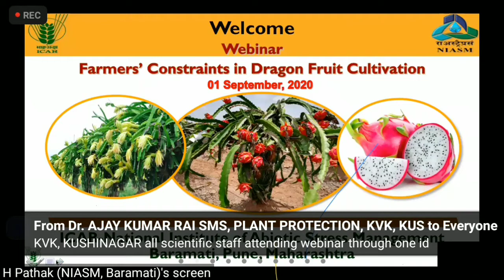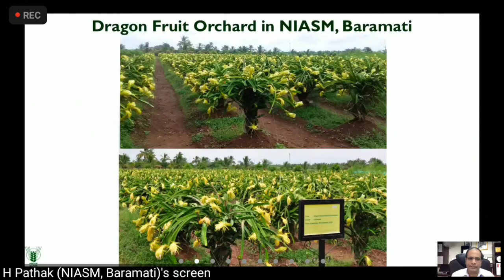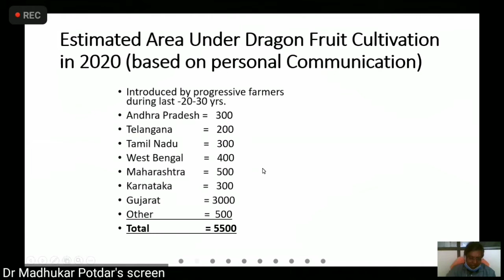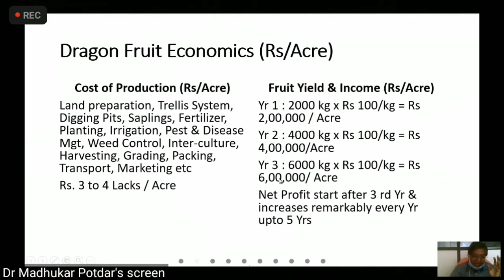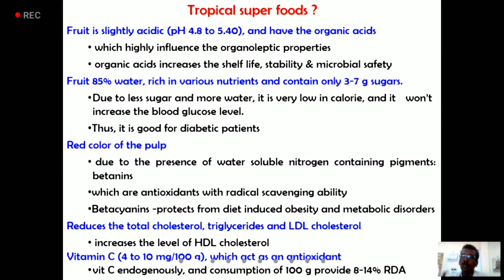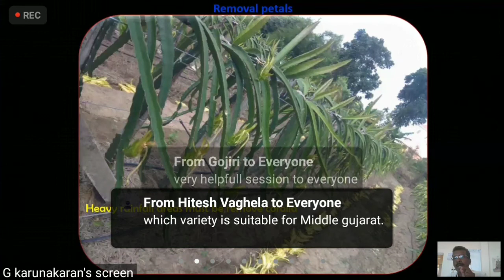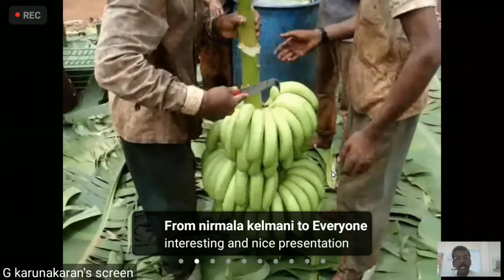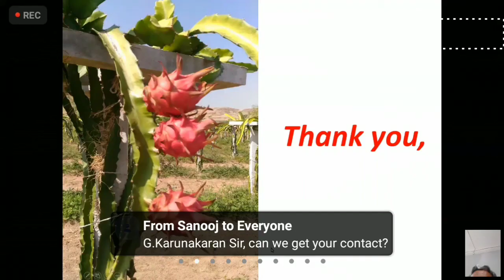Dragon Fruit- Smart Fruit of 21st Century |MUST WATCH webinar by icar & niasm on it's Cultivation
47:32 :- Main lecture starts (MUST WATCH)

ICAR WEBINAR ON DRAGON FRUIT CULTIVATION &  CONSTRAINTS in Cultivation conducted on
 September 1st of 2020.

01:00 :- Introduction of Dragon fruit, types,
                     package of practices etc.
47:32 :- Main lecture starts (MUST WATCH)

𝐀𝐠𝐫𝐢𝐇𝐎𝐑𝐓𝐈𝐂𝐎'𝐒 𝐖𝐎𝐑𝐋𝐃 :-
Get the Complete FREE VIDEOS on
Nursery, Gardening, Agriculture & Horticulture, Classes & Job Notifications

JOIN OUR TELEGRAM CHANNEL   for all Books-pdf
 & Regular Job updates

𝐒𝐡𝐚𝐫𝐞 𝐌𝐚𝐫𝐤𝐞𝐭|𝐂𝐨𝐦𝐩𝐥𝐞𝐭𝐞 𝐛𝐚𝐬𝐢𝐜𝐬 𝐨𝐟 𝐀𝐆𝐑𝐈: 𝐂𝐎𝐌𝐌𝐎𝐃𝐈𝐓𝐘 &  𝐃𝐄𝐑𝐈𝐕𝐀𝐓𝐈𝐕𝐄

𝐆𝐞𝐧𝐞𝐫𝐚𝐥 𝐒𝐭𝐮𝐝𝐢𝐞𝐬-𝐆.𝐊.

𝐍𝐞𝐦𝐫𝐚𝐣 𝐒𝐮𝐧𝐝𝐚'𝐬
𝐂𝐨𝐦𝐩𝐥𝐞𝐭𝐞 𝐆𝐞𝐧𝐞𝐫𝐚𝐥 𝐇𝐨𝐫𝐭𝐢𝐜𝐮𝐥𝐭𝐮𝐫𝐞

👉ZERODHA:Free Brokerage Delivery ,
      with GTT ,Buy Low Sell High
      Automatically.
    I personally use it !